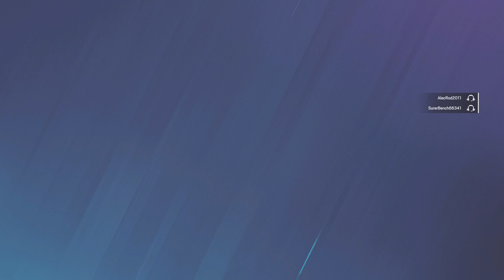Getting my cuz to ranked pt 12